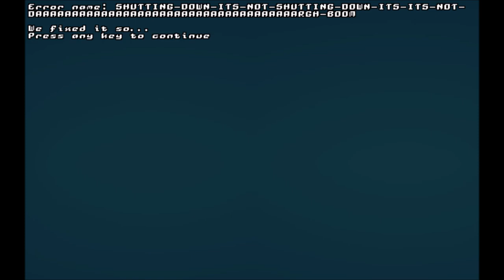Hidden Windows Vertex Startup Sound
Accomplish even thrive.